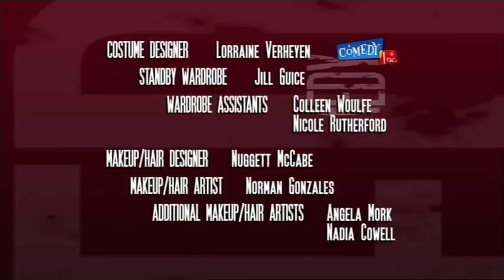Comedy Inc | Season 2 Episode 4 | FULL EPISODE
TV and movie, cable shows, ads for products that don't exist- you name it and they'll make fun of it. Whether it's Big Brother, Lord Of The Rings or Tom Cruise, none are spared in this show.